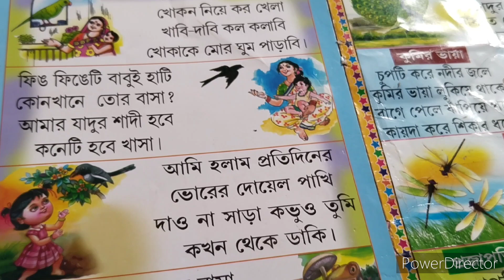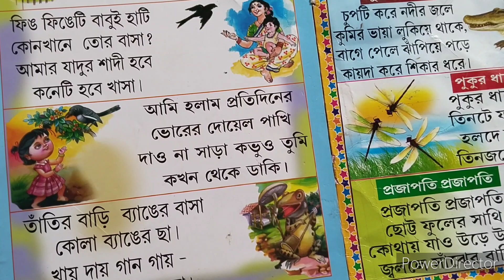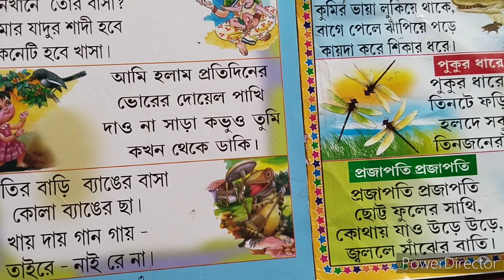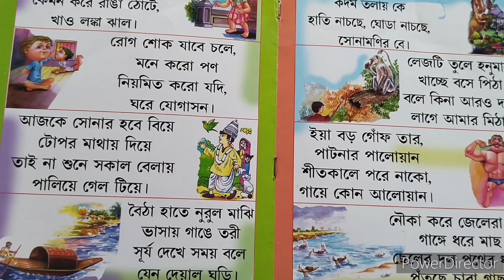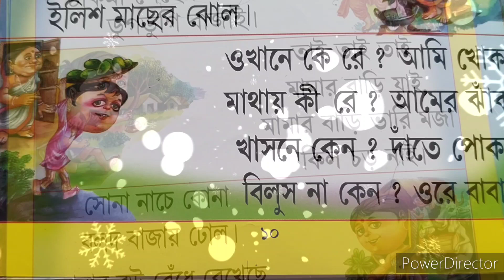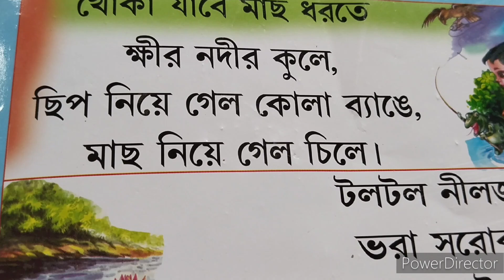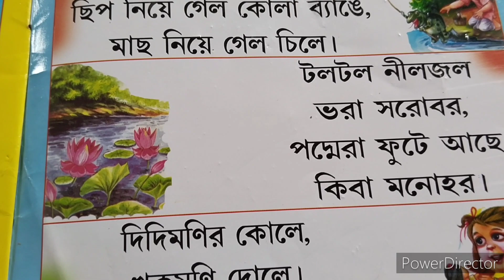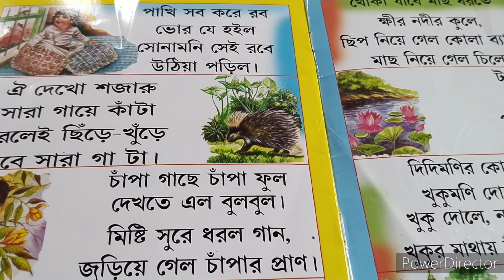গানে গানে মজার ছড়া।